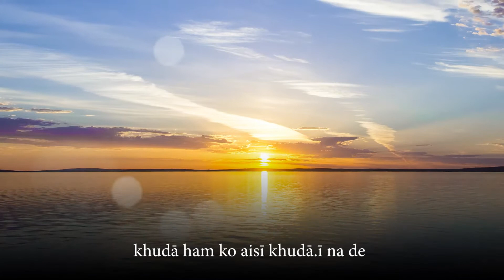Bashir Badr - Urdu Ghazal - Khuda Hum Ko Aisi Khudaai Na De - Recited by Adnan Kapadia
Bashir Badr (born Syed Muhammad Bashir on 15 February 1935) is an Indian poet of Urdu language.

Badr was born in Faizabad, India. He is an alumnus of Aligarh Muslim University. He lived in Aligarh university area during student time and teaching time. He also lived in Meerut, U.P When his house was burnt in riots. He lived in Delhi for some time and then permanently relocated to Bhopal.

Bashir Badr has received the Padma Shri award in 1999 for contribution towards literature and Sangeet Natak Akademi. He has also received the Sahitya Akademi Award in Urdu for his poetry collection "Aas" in 1999.

Badr is one of the most quoted shayar in Indian pop-culture.
A popular radio show Ujaale Apni Yaadon Ke on Vividh Bharti derives its title from one of Badr's most popular sher.
ujāle apnī yādoñ ke hamāre saath rahne do na jaane kis galī meñ zindagī kī shaam ho jaa.e
The 2015 film Masaan contains various examples of poetry and shaayari by Basheer Badr, along with works by Akbar Allahabadi, Chakbast, Mirza Ghalib and Dushyant Kumar. Explaining this as a conscious tribute, the film's lyrics writer Varun Grover explained that he wanted to show the character of Shaalu (played by Shweta Tripathi) as a person whose hobby is to read Hindi poetry and shaayari, as this is a common hobby of millennial and generation x youngsters in Northern India, especially when in love, but this aspect is rarely shown in Hindi films.
One of Badr's poems was quoted by Congress leader Mallikarjun Kharge in Lok Sabha to criticise the government on 8 Feb 2018. A day later, the Indian Prime Minister Narendra Modi quoted him again to counter the opposition
He is currently suffering from dementia and doesn't seem to remember his Mushaira years.

Source : Wikipedia